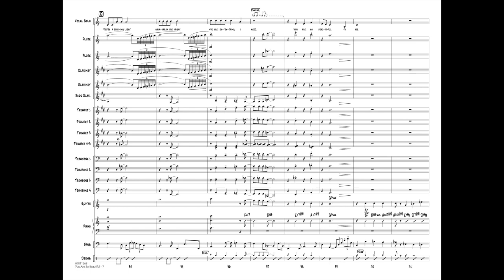You Are So Beautiful arranged by John Clayton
Professional Editions for Vocal Solo and Jazz Ensemble - Grade 5
John Clayton penned this gorgeous ballad treatment for the great Joe Williams. With exquisite reharmonizations and carefully crafted accompaniment figures, the mood starts out mellow then arcs beautifully to a full ensemble climax before tapering to a quiet ending. (Altos double Flute, Tenors double Clarinet, Bari. doubles Bass Clar.)
Recorded on “Smack Dab in the Middle” – The Hal Leonard Jazz Orchestra, conducted by John Clayton (07011581)
HL07011567
HL07011568